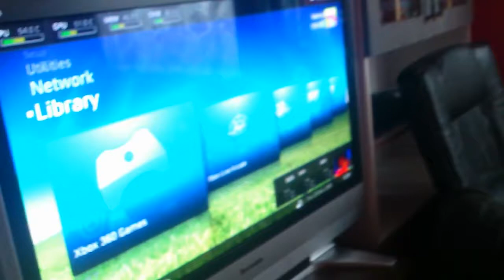lehet ugrálni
You can do it! Ugrálhatsz, megteheted.